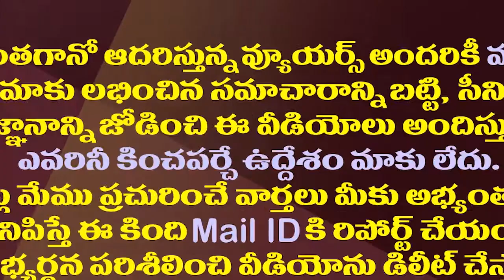తెలుగులో స్పీచ్ ఇరగదీసిన ప్రధాని మోడీ| PM Modi Excellent Speech In Telugu| Modi BhimavaramTour